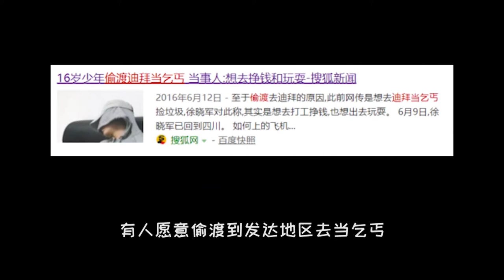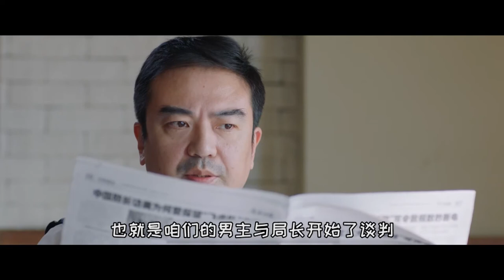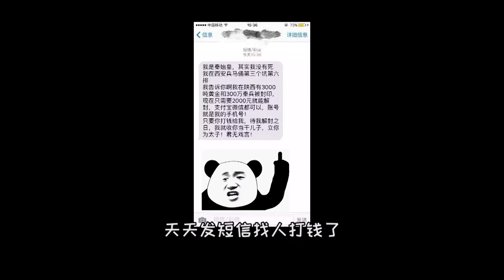爆笑吐槽穿越时空改变历史的沙雕科幻片，这脑洞在下服了【苏八拉西爱小新】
2020年，在香港首次发现稳定虫洞，人们可以通过稳定虫洞回到历史上的时间节点，为了防止有人通过虫洞回到历史并破坏历史，时空管理局应运而生。 时空管理局担负着校正历史、让历史按着既定轨道运行的使命。然而时空守卫队队长左石，却突然率领五名部下，携带着超出时代进程的枪支武器，闯入虫洞，回到了历史中的秦阳城，意图以颠覆历史要挟时管局在48小时内关闭虫洞。 为了挽救历史，女探员景彤临危受命与前守卫队队长秦朗，带领新组建的守卫队，配备青铜武器回到历史之中，阻止左石一行。

苏八拉西爱小新，一个有态度的电影解说频道
我们面对什么困难都不要害怕！微笑着~吃掉它就行了！
日常更新近期各类电影解说，自我感觉还算清晰明了，时常犯一下逗比属性，还蛮招人喜欢的。
欢迎在评论区留言互动，小可爱们的建议都会好好看的ღ( ´･ᴗ･` )比心